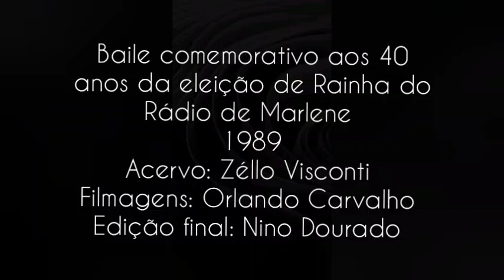PARTE I - BAILE COMEMORATIVO AOS 40 ANOS DA ELEIÇÃO DE RAINHA DO RÁDIO DE MARLENE - ACERVO: ZÉLLO.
Parte I
Baile comemorativo aos 40 anos da eleição de Rainha do Rádio de Marlene - 1989.
Acervo: Zéllo Visconti
Filmagens: Orlando Carvalho
Edição final: Nino Dourado